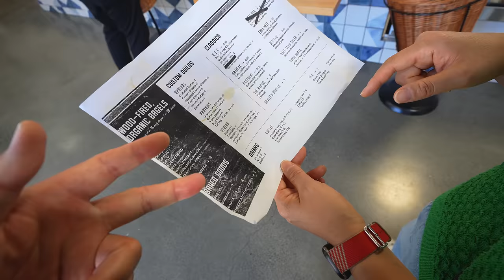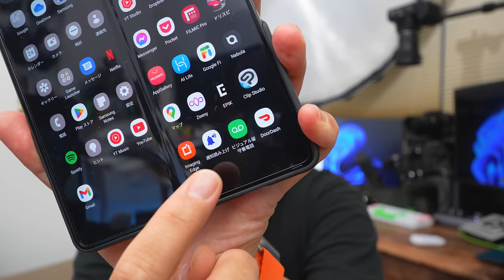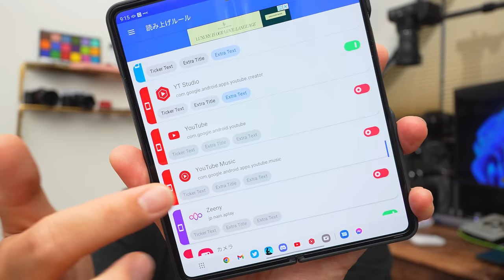「HUAWEI Eyewear がチートすぎて誰にも教えたくない！」第1826話 ※Sony FX30 + 10-20mm F4 G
HUAWEI Eyewear
Sony FX30
10-20mm F4 G
Rode Wireless Go II